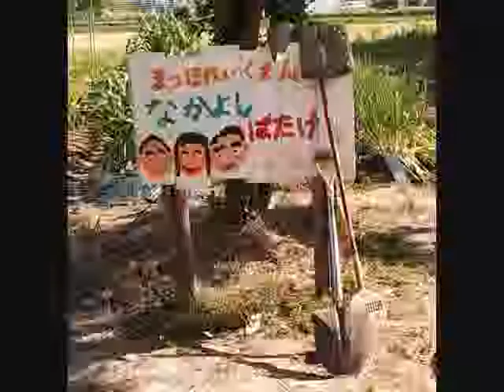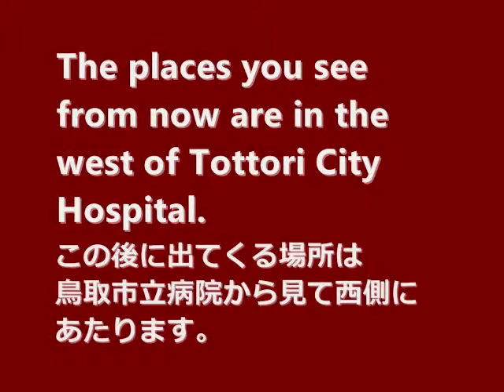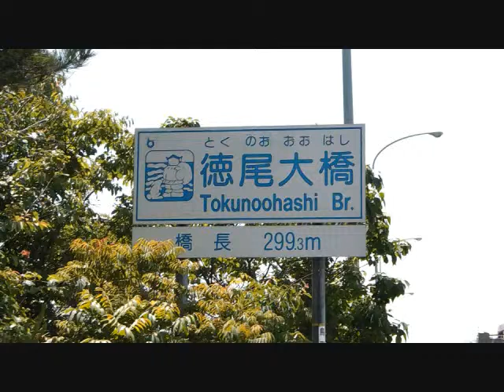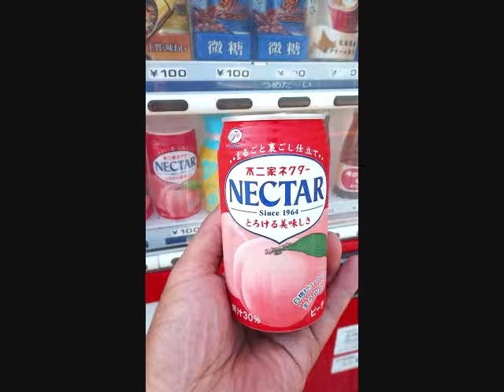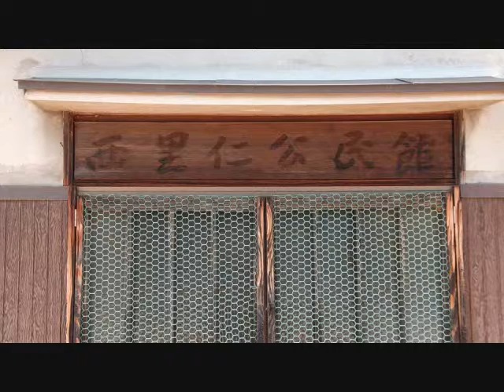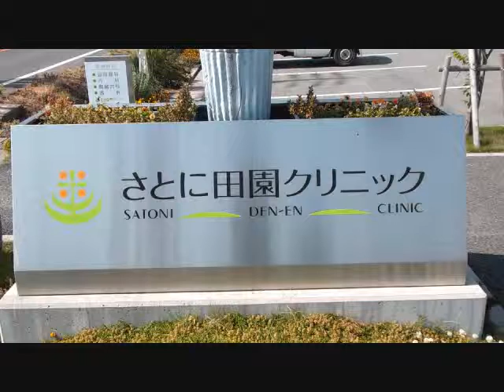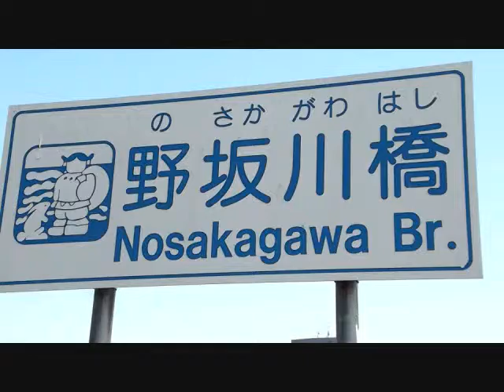Rice Fields in Tottori City 鳥取 31 May 2014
‹ＢＧＭ› Piano Concerto in A minor, Op. 16 I. Allegro molto moderato（Zamborsky, Stanislav Philharmonia Cassovia）